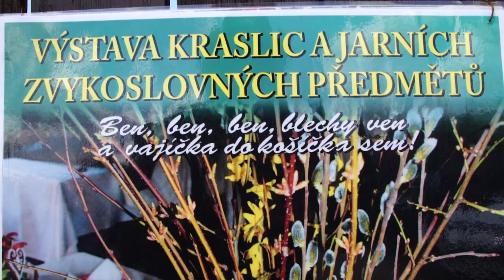VELIKONOCE NA STATKU 2015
Výstava kraslic a jarních zvykoslovných předmětů na Šrámkově statku v Pileticích u Hradce Králové  2. až  6. dubna 2015